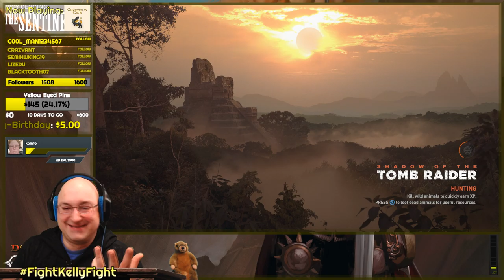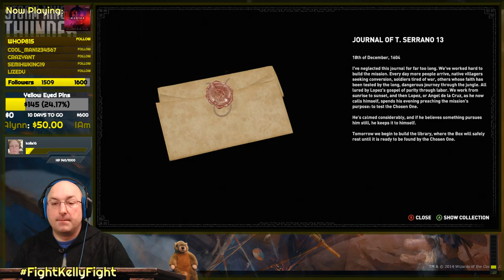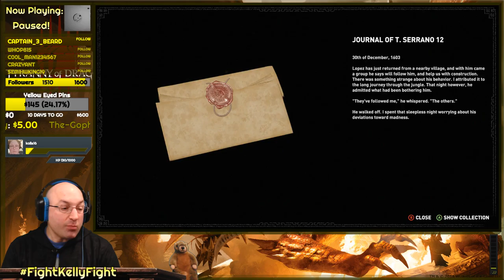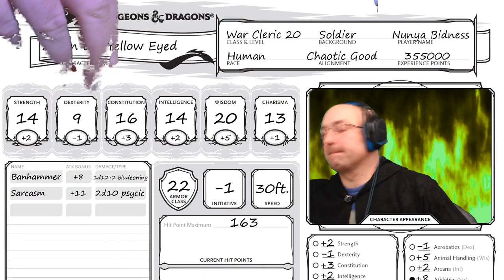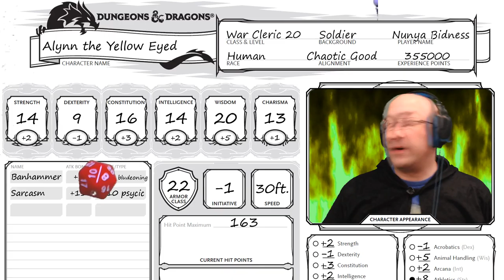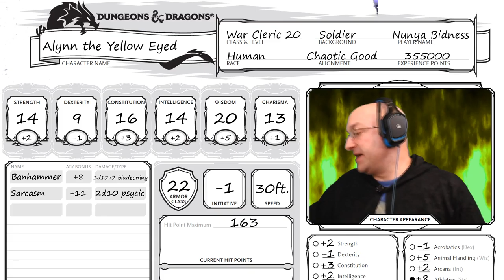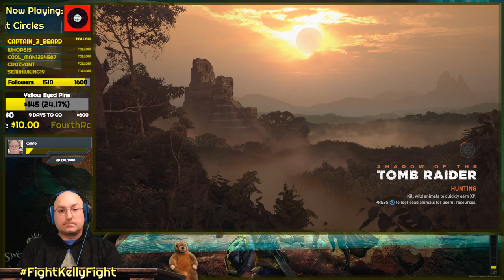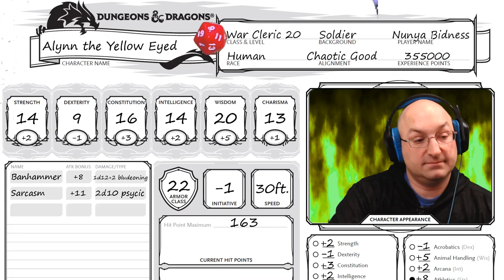October 21st Sermon: Mook Murder Meyhem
We finish up Shadow of the Tomb Raider at 100% completion.